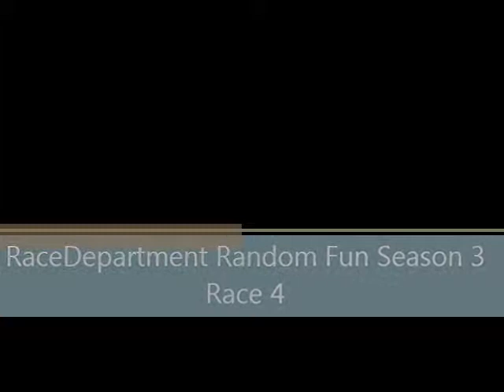F1 2012 RaceDept Random Fun Series Season 3 Race 4 Melbourne